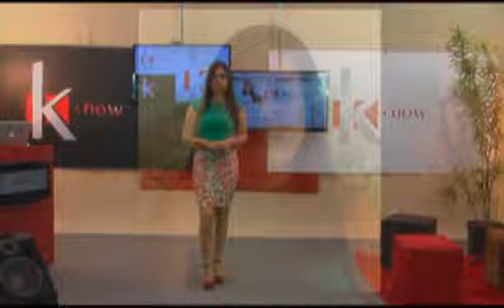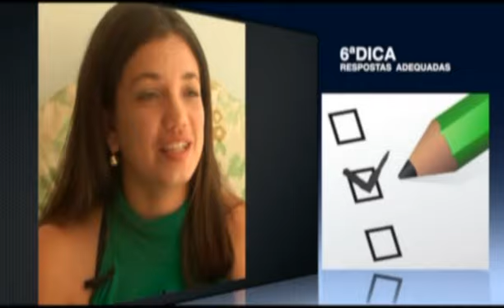Programa K.now - Dicas de como se comportar numa entrevista de emprego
Programa K.now
Seg a Sex - 11h30
TV Guará